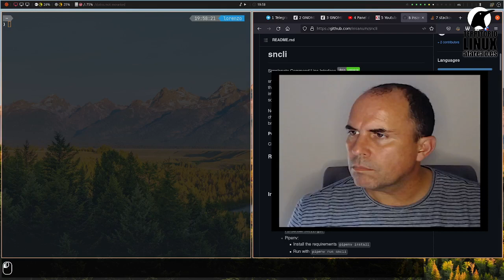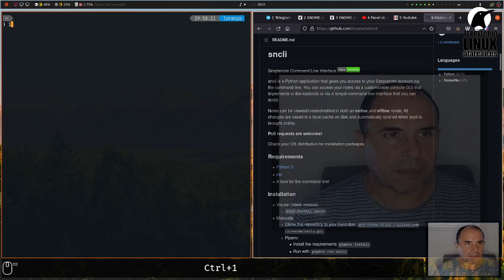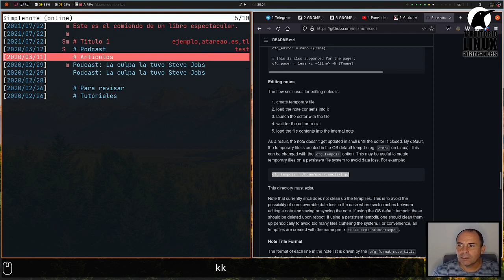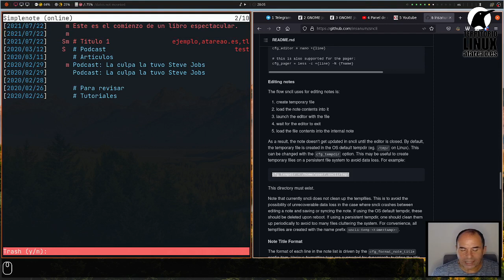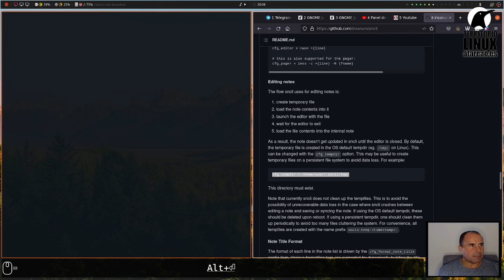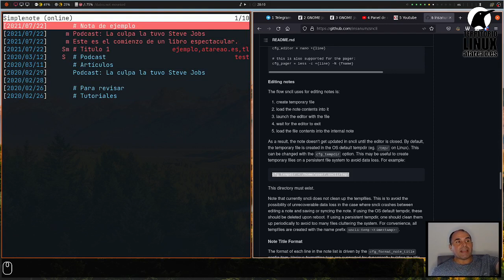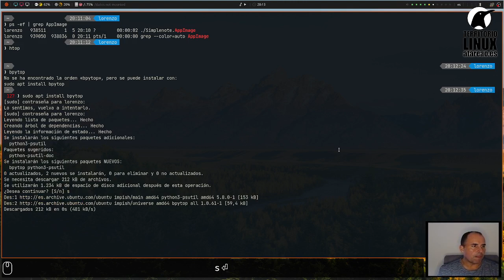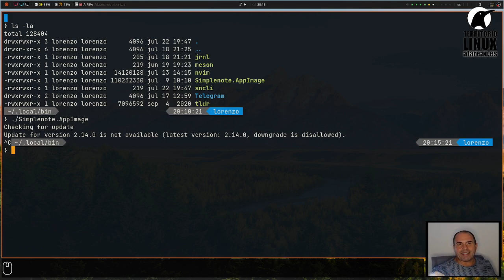Tomar notas con SimpleNote en la terminal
Actualmente todas mis notas y apuntes los hago directamente en Visual Studio Code utilizando Markdown. Mientras que para guardar las notas, y en su caso sincronizarlas, utilizo Git y GitLab. Sin embargo, para tomar pequeñas notas y que estén disponibles en todos tus dispositivos, este no es el flujo de trabajo mas adecuado. Y no es el flujo de trabajo mas adecuado, porque aunque existen aplicaciones que te permiten acceder a tus repositorios, no son ni mucho menos, la mejor opción para tomar notas. Existe una sencilla solución Simplenote.